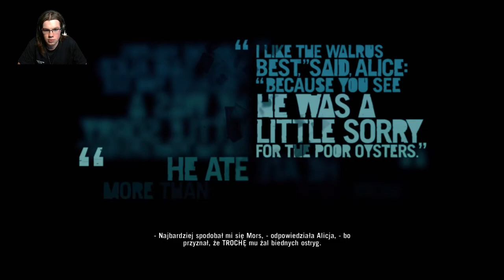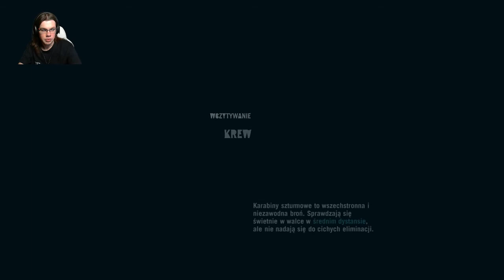Far Cry 3 [PL] #13 - Nóż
W dzisiejszym odcinku odnajdziemy nóż i uratujemy ostatniego z naszych przyjaciół. Zapraszam do oglądania. :)